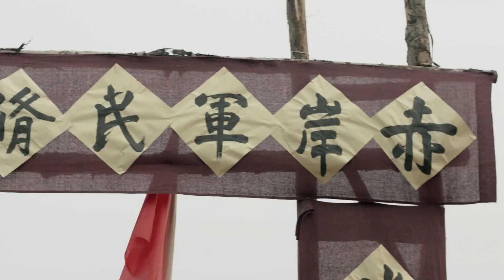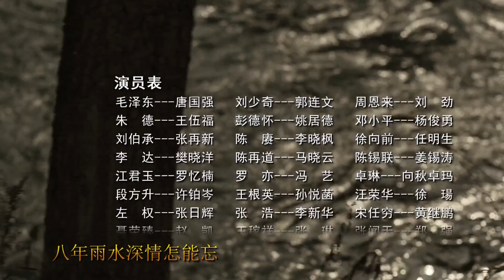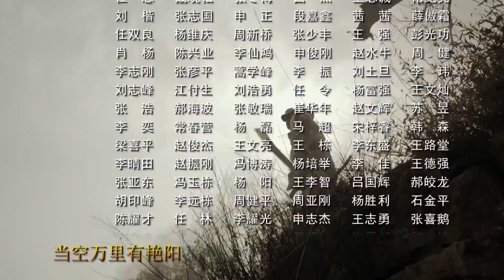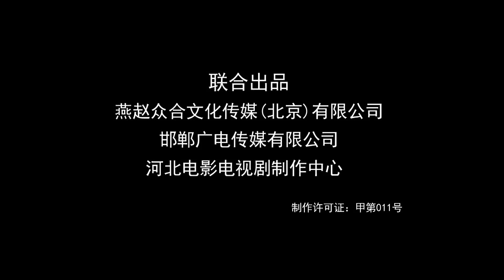【🔥央视高分剧】《太行山上》25｜民族存亡之际 毛泽东团结民间抗日力量发动全民抗战！｜唐国强 刘劲 王伍福 马晓伟 张再新 杨俊勇【捷成华视悬疑剧场】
导演：李伟
编剧：王朝柱
主演：唐国强 / 刘劲 / 王伍福 / 马晓伟 / 张再新 / 杨俊勇
集数：32集

剧情简介：
　　抗日战争打响，工农红军改编为国民革命军第八路军，刘伯承（张再新饰）出任129师师长，并伺机炸毁了日军飞机24架，缓解了正面战场压力，从此声威大震。1938年，邓小平（杨俊勇饰）就任129师政委，与刘伯承形成了独树一帜的刘邓指挥艺术，并依托太行山河北省邯郸涉县建立了晋冀鲁豫抗日根据地。一方面在敌后开展游击战，一方面发展经济，并组织涉县群众开展抗旱、灭蝗、生产自救的人民战争，打击了日本侵略者，粉碎了敌人对涉县根据地的封锁，并逐步发展壮大，成为共产党领导下的最大抗日根据地……